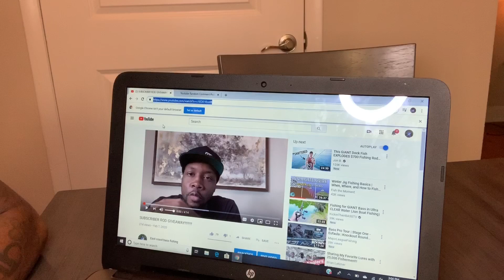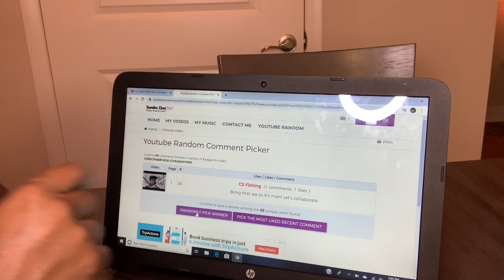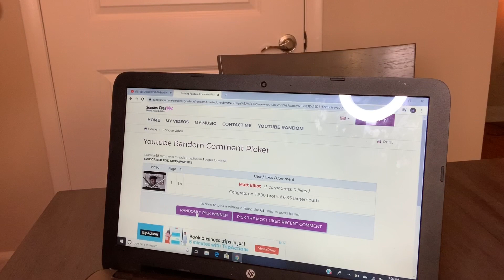ROD GIVEAWAY WINNERS!!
Again guys thanks you all so very much for joining the giveaway and filling me to this point. I look forward to this channel growing and plenty more giveaways.

Please drop a comment on some topics you would like me to do as far as content and I will do m best to make that happen.